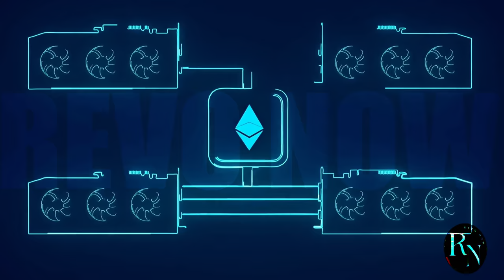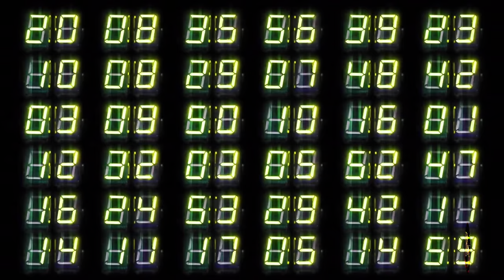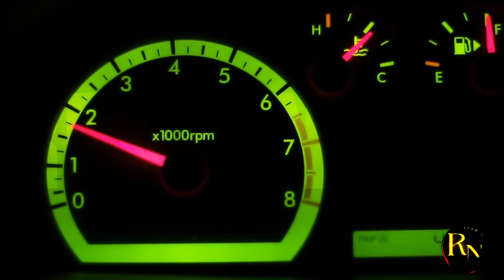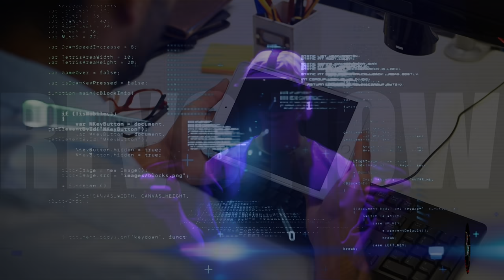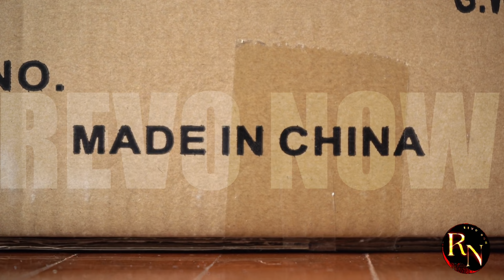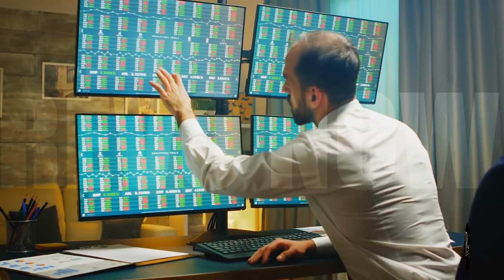Did China Just Outperform NVIDIA & AMD? Fenghua 2024 GPU Shocks the World.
Get ready to be amazed! China's Fenghua has just made a jaw-dropping announcement that could revolutionize the semiconductor industry.

In this must-watch video, we reveal the unbelievable technology that Fenghua has developed. Their groundbreaking 2024 GPU is set to challenge the dominance of NVIDIA and AMD, the current industry leaders.

You won't believe what Fenghua has achieved. This major breakthrough could potentially break the duopoly of NVIDIA and AMD and reshape the global supply chain.

Don't miss out on this historic moment. Click here now to find out the incredible details!